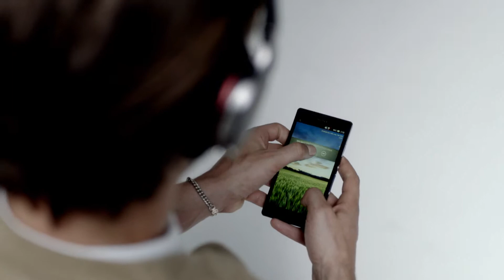Audífonos MDR-10R Sony OVER-EAR